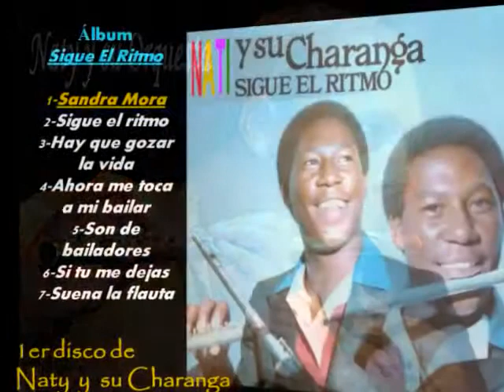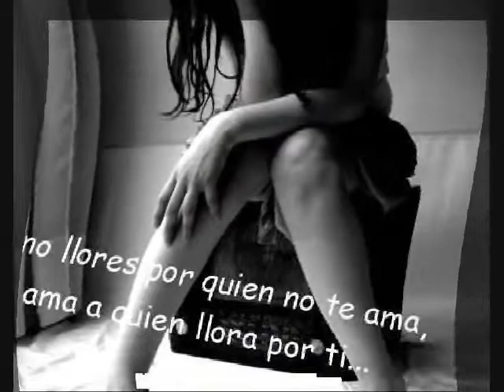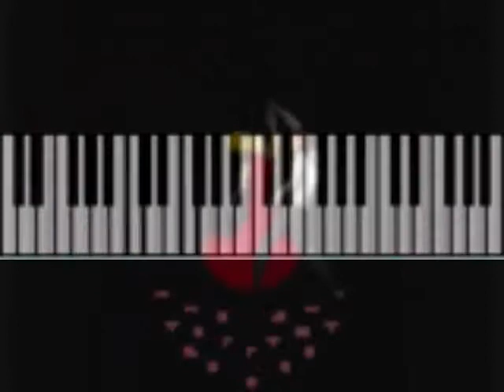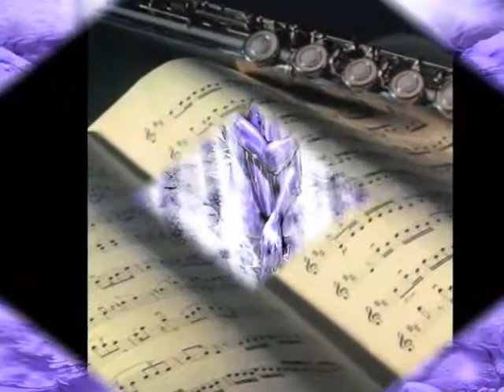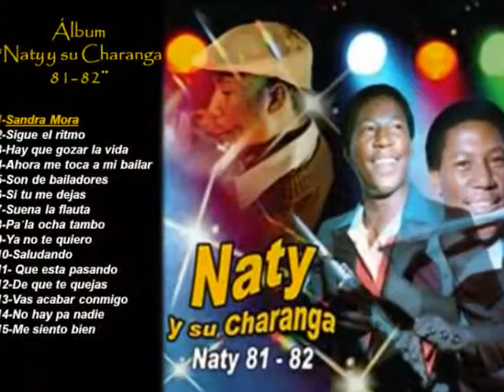SANDRA MORA NATY Y SU CHARANGA